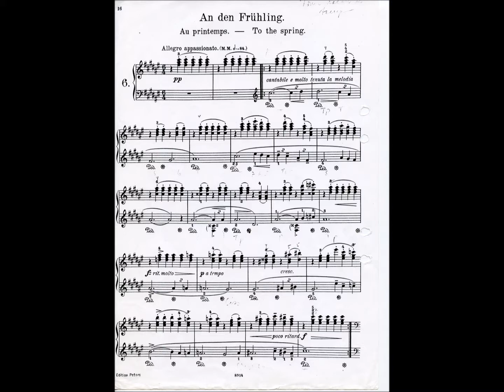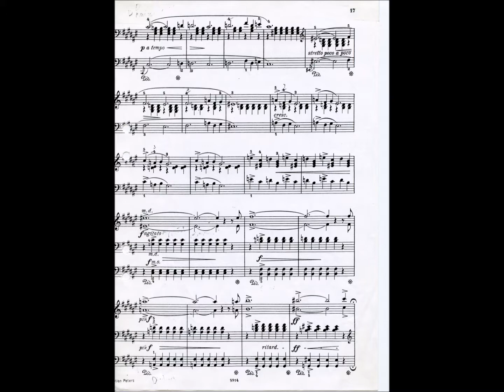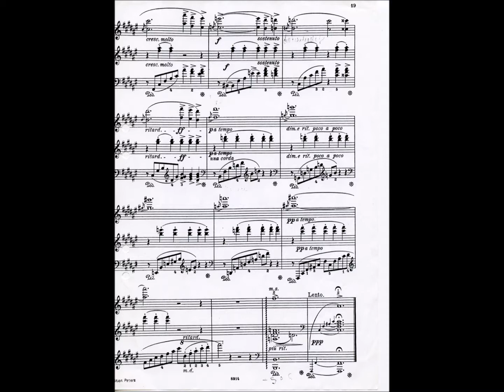"An den Frühling" "Au printemps" "To the spring" (E.Grieg) Piano: Håkan Edlund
Recording at home, Tuesday, February 6, 2018